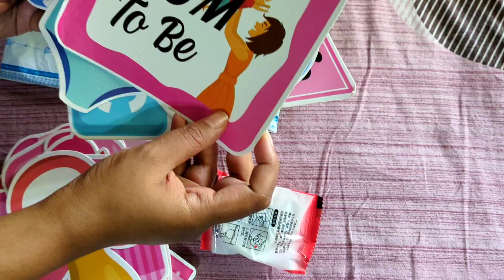Maternity photoshoot 📸🐥 এর জন্য কি কি order korechi || গাড়ি টা servicing করিয়ে ফিরলাম